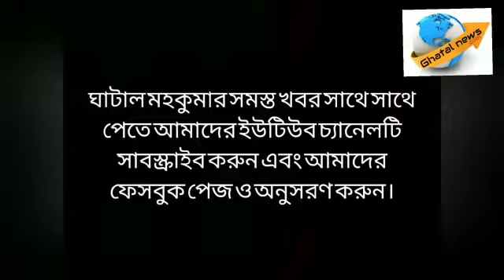দাসপুর ১ তৃণমূল ছাত্র পরিষদের উদ্যোগে অঙ্কন প্রতিযোগিতা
লকডাউনে সমস্যায় পড়েছে ছাত্র ছাত্রীরা,তাদেরকে উৎসাহিত করতে এগিয়ে এল দাসপুর ১ তৃণমূল ছাত্র পরিষদ।হোয়াটসঅ্যাপের মাধ্যমে ছবি একে পাঠাতে হবে বলে জানান দাসপুর ১ তৃণমূল ছাত্র পরিষদ নেতা সৈয়দ মিলু।